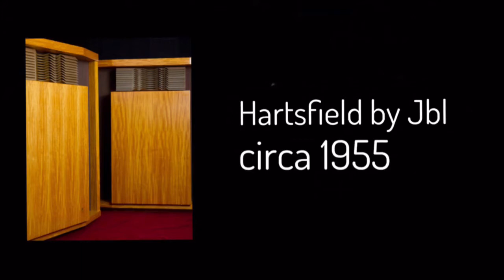The Museum Bangkok best home entertainment JBL McIntosh Marantz Western Electric